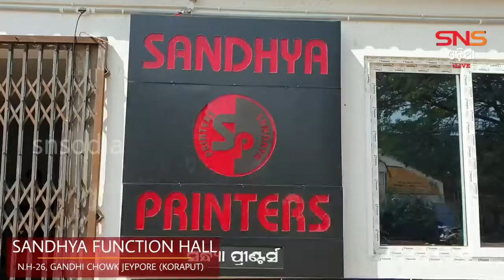ଜୟପୁର ହୋଲି ଖେଳକୁ ନେଇ ଥାନା ଅଧିକାରୀଙ୍କ ମନ୍ତବ୍ୟ । ସହରରେ ବୁଲିବ ୨ ପ୍ଲାଟୁନ ପୋଲିସ ।